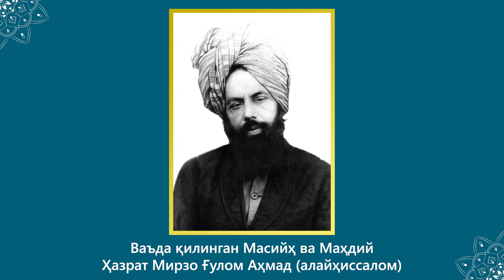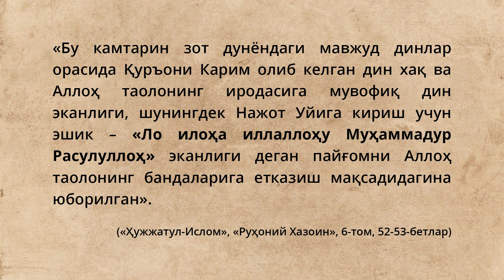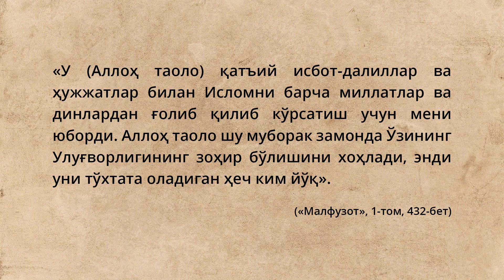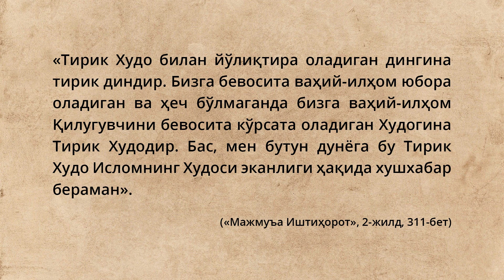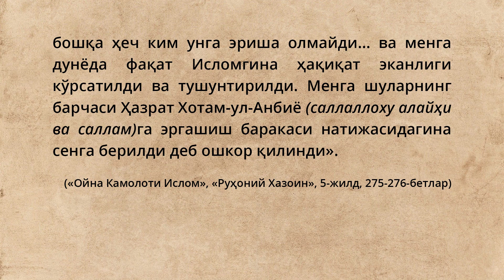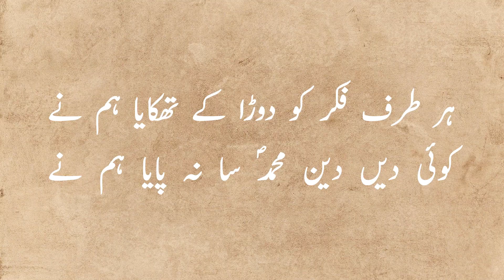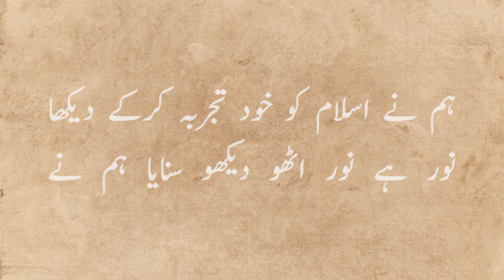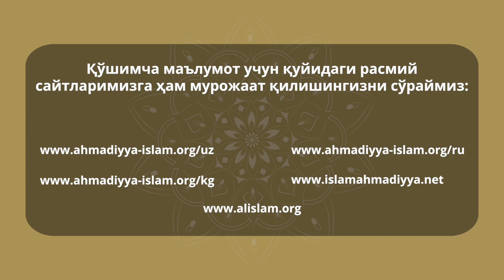Ваъда қилинган Масийҳ ва Маҳдий (а.с.) пайғоми | Va’da qilingan Masiyh va Mahdiy (a.s.) payg‘omi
Аҳмадия - бирор-бир янги дин эмас, у Ислом дини, Қуръони Карим таълимотлари ва Пайғамбаримиз Муҳаммад Мустафо (с.а.в.) олиб келган охирги шариатни барча инсониятга етказиб, Исломнинг охирги ғалабаси учун Расулуллоҳ (с.а.в.) қилган башоратларига муфовиқ Аллоҳ Таоло амр-иродаси ва изн-ихтиёри ила ташкил топган диний ҳаракатдир. Инжилда Ҳазрат Исо (а.с.)нинг "Ҳар бир дарахт ўз мевасидан билинур" деган гўзал сўзлари бор. Мана шу видеода Аҳмадия Мусулмон Жамоати асосчиси Ҳазрат Мирзо Ғулом Аҳмад Қодиёний (а.с.) ёзган китобларидан баъзи иқтибослар берилган, шу иқтибосларни эшитиб, бу гўзал таълимотлар эгаси қандай олий жаноб ва раббоний инсон эканлигини билиб оласиз деган умиддамиз. Зеро, "Ҳар бир дарахт ўз мевасидан билинур".

0:00 Кириш
1:34 Нажот эшиги
 2:17 Ҳақ дин
3:09 Қуръоннинг фазилатлари
4:01 Дин ғалабаси
4:35 Ҳақ  таълимотнинг тарқатилиши
5:29 Хуш хабар
6:08 Мусонинг Тури
7:23 Нур булоқлари
8:44 Тўғри йўл
9:56 Муҳаммад (саллаллоху алайҳи ва саллам)нинг дини
12:03 Пайғомнинг хулосаси
Қўшимча маълумот учун қуйидаги расмий сайтларимизга ҳам мурожаат қилишингизни сўраймиз: | Qo‘shimcha ma’lumot uchun quyidagi rasmiy saytlarimizga ham murojaat qilishingizni so‘raymiz: